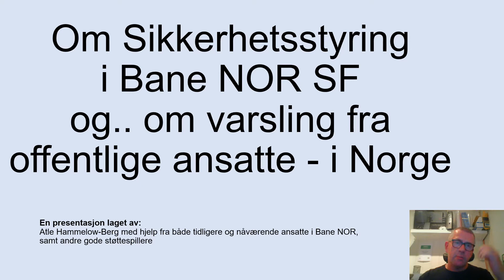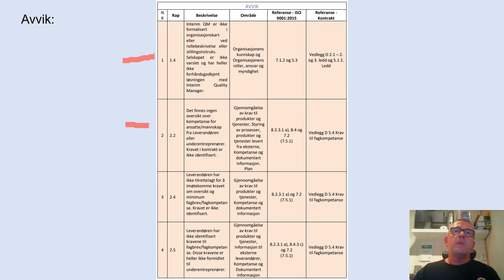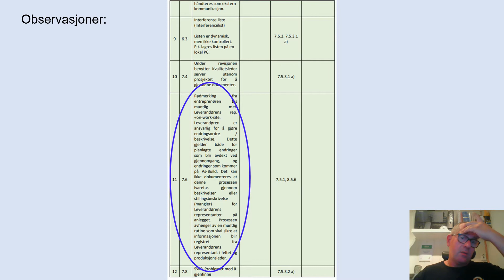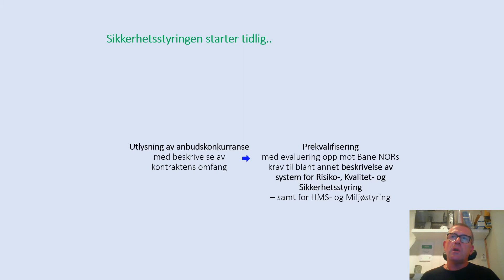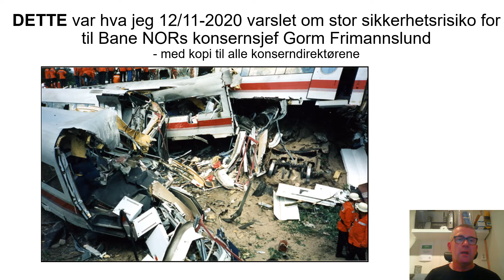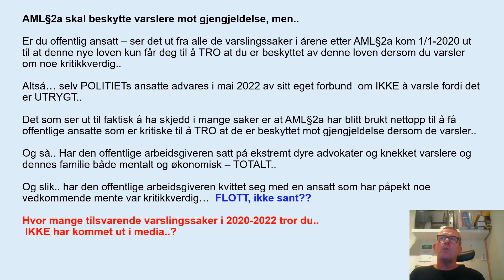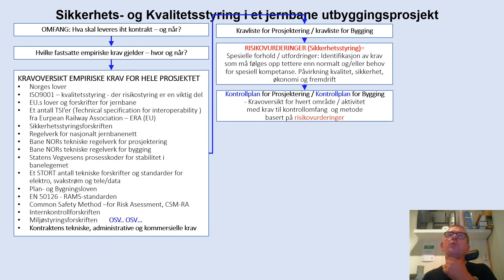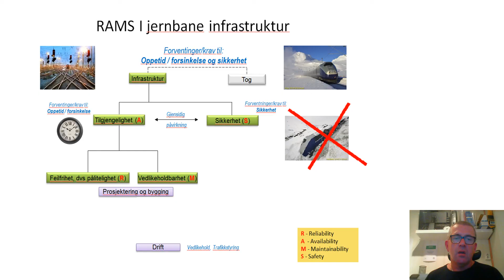Sikkerhetsstyring i Bane NOR og Varsling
NOK ER NOK!

Ganske enkelt 🦊

👓 FØLG:

SMUFA - «Sammen Mot Uønskede Forhold i Arbeidslivet»

BANEMANNEN - "Sammen Mot Uønskede Forhold i Samfunnet"